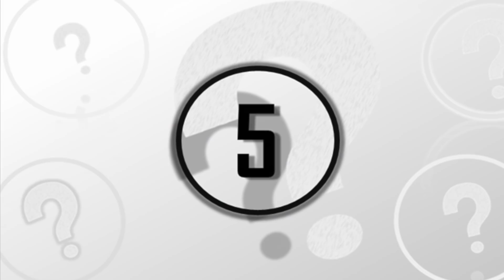5 Recent NASA Discoveries To Blow Your Mind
5 recent NASA discoveries to blow your mind. In this video we take a look at these 5 recent NASA discoveries to blow your mind.

The National Aeronautics and Space Administration has always been at the center of incredible discoveries around unexplainable scientific phenomenons and the new and emerging information surrounding unexplored solar systems and planetary bodies.

It feels like almost every year the space agency makes headlines from across the world on a strange new otherworldly discovery and what it could mean for humanity in the not too distant future. So today, here at unexplained mysteries, we will be going over 5 of the most recent popular NASA discoveries and what they tell us about our place in the universe.